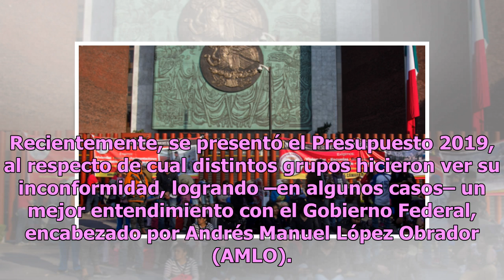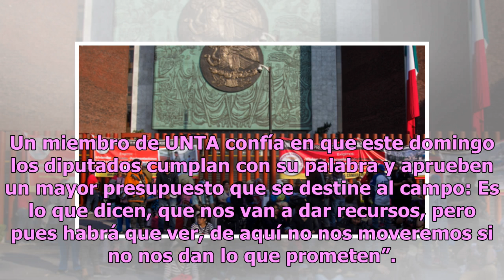Continúan protestas de campesinos: piden a diputados más lana para el campo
Recientemente, se presentó el Presupuesto 2019, al respecto de cual distintos grupos hicieron ver su inconformidad, logrando –en algunos casos– un mejor entendimiento con el Gobierno Federal, encabezado por Andrés Manuel López Obrador (AMLO). Tal fue el caso de las universidades, las cuales tras el ...